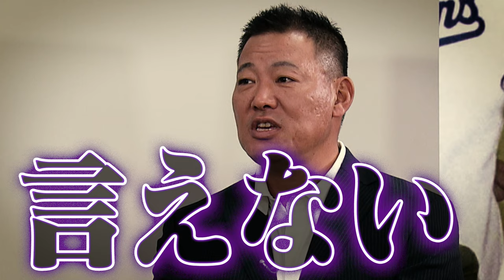【衝撃】工藤＆福留が経験した今では語れない『驚愕の寮生活』PL学園出身・福留は「練習の方が楽」と思わず本音…！ 「プロ野球ドラフトちゃんねる」スカイA公式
レジェンドが語る『衝撃の高校時代』

工藤公康（愛工大名電）＆福留康介（PL学園）の
強豪校出身の2人が今だから言える『地獄の寮生活』

工藤「１年生はベットで寝れない」と練習に加え
仕事が尽きない１年を歩んだ。

一方、社会人・日本生命時代を語った福留は…
「コピーを取りに行く」驚愕の仕事内容が明らかに！！？

レジェンドたちの本音トークをお楽しみください

原石発掘！ドラフトハンター2023夏　スカイAにて放送
2023/8/20(日) 25:00～26:00
2023/8/27(日) 17:00～18:00
2023/8/29(火) 15:30～16:30
2023/9/19(火) 18:30～19:30
2023/9/24(日) 16:30～17:30

スペシャルゲスト：工藤公康（ソフトバンクOB）、福留康介（阪神OB）
MC：福戸あや（ABCテレビアナウンサー）
ドラフトハンター：西尾典文（スポーツライター）、寺田健人（ベスティアナウンサー）